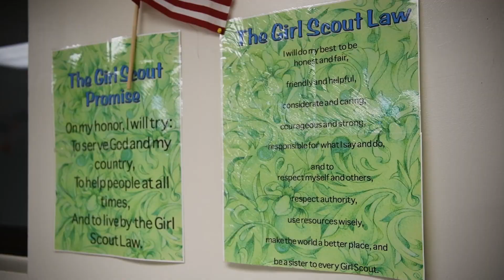AFN Humphreys - AFN Spotlight - Miranda Surrett